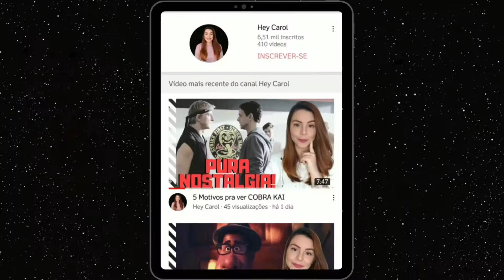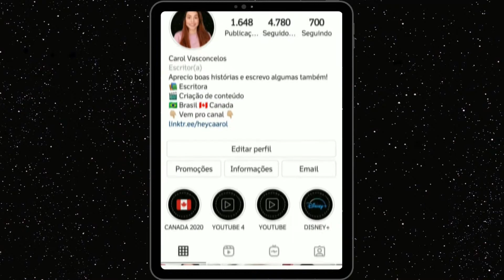Análise de Personagem | RAYA e o Último Dragão (Jornada do Herói)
RAYA E O ÚLTIMO DRAGÃO chega ao catálogo regular do Disney Plus nesta sexta feira, então resolvi trazer uma análise da personagem principal, Raya, baseada na Jornada do Herói e na Jornada da Heroina.

SÓ VEM!

- Instagram dos livros: @livroscarolverso

- TV Time: heycaarol